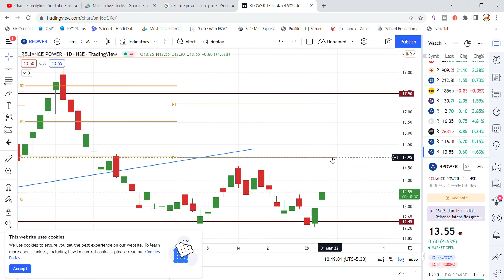Reliance Power Share News | Reliance Power Share Latest News Today | Anil Ambani Resigns?